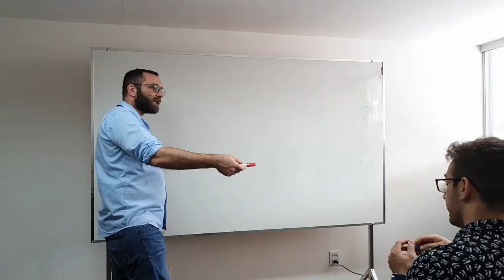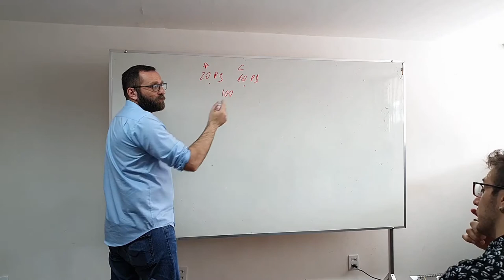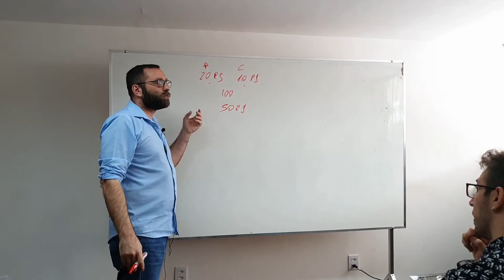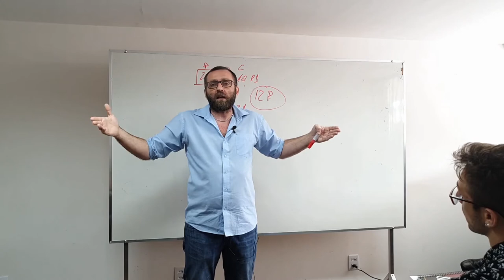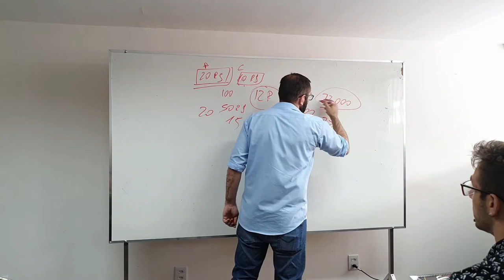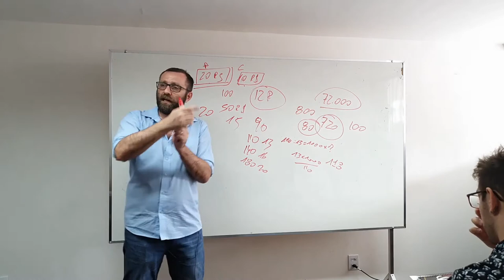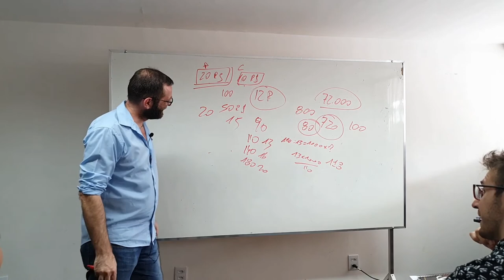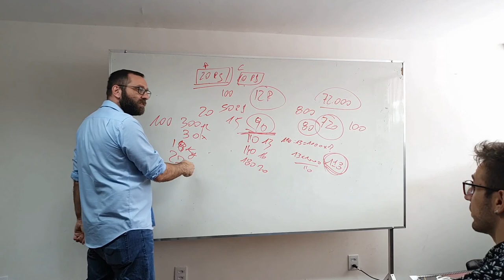Dicas de Vendas (COMPLETO)